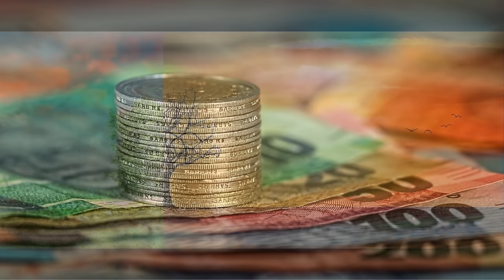Le t’Kan Havaja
Projekt muzikor kushtuar shekullit të 21-të ku njerëzimi vazhdon ende me sindromën e pushtetit, parasë, pronës, nacionalizmit, racizmit dhe fanatizmit fetar, duke shkaktuar vazhdimisht luftë, mjerim, dhe duke rrezikuar planetin tonë të gjallë.
Vokali: Bashkim Kërqeli
Video editimi: Agron Elezi
Pictures are free, and provided from web sites around the world.
Special thanks to the authors of the pictures.
February 2024, Gjilan, Kosova

PS
Verzioni pa reverb t'vokalit